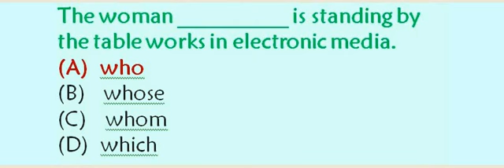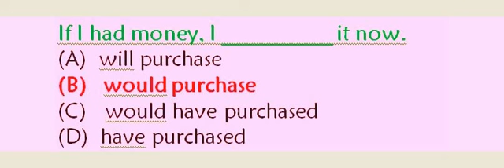ENGLISH GRAMMAR MCQs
for BS/ CSS/PMS/ PPSC/KPSC/SPSC/FPSC EXAMS